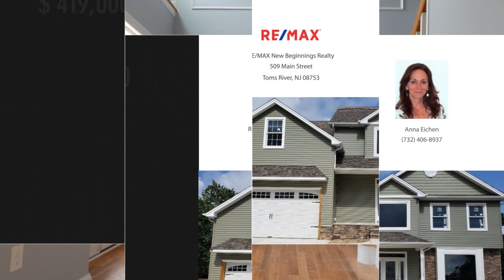736 Neptune Avenue, Beachwood, NJ 08722 - Anna Eichen - MLS 21937354